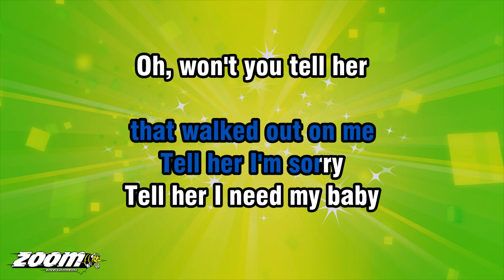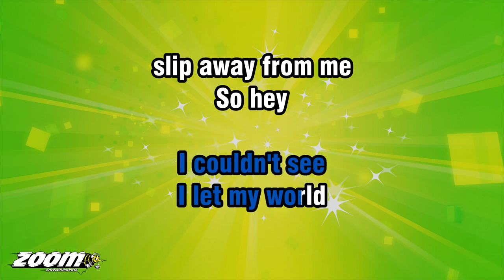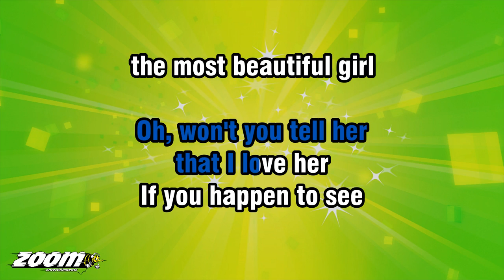Charlie Rich - The Most Beautiful Girl - Karaoke Version from Zoom Karaoke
Song lyrics:

HEY, DID YOU HAPPEN TO SEE
AND IF YOU DID
WAS SHE CRYIN', CRYIN'

HEY, IF YOU HAPPEN TO SEE
THE MOST BEAUTIFUL GIRL
THAT WALKED OUT ON ME

TELL HER I'M SORRY
TELL HER I NEED MY BABY
OH, WON'T YOU TELL HER
THAT I LOVE HER

I WOKE UP THIS MORNIN'
REALISED WHAT I HAD DONE
I STOOD ALONE
IN THE COLD GREY DAWN
I KNEW I'D LOST
MY MORNIN' SUN

I LOST MY HEAD
AND I SAID SOME THINGS
NOW COMES THE HEARTACHES
THAT THE MORNIN' BRINGS

I KNOW I'M WRONG
I COULDN'T SEE
I LET MY WORLD
SLIP AWAY FROM ME

SO HEY
DID YOU HAPPEN TO SEE

IF YOU HAPPEN TO SEE